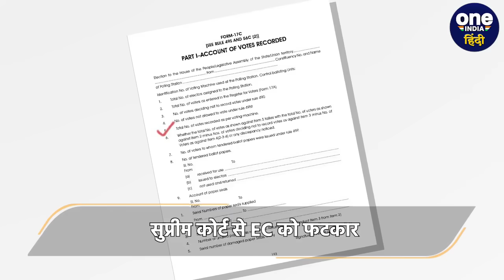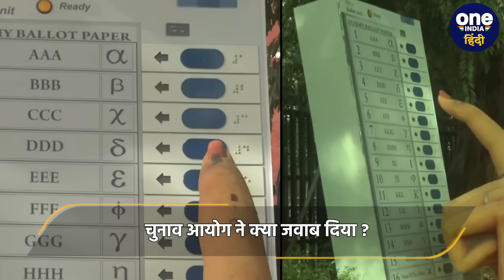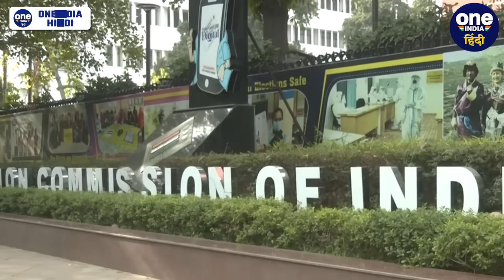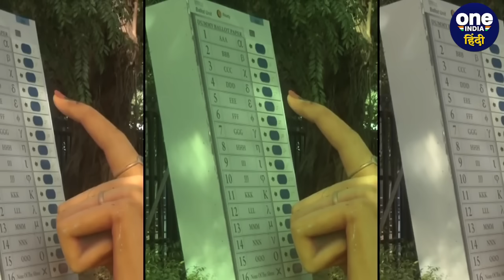CJI DY Chandrachud: Form 17C पर Election Commission ने Supreme Court को दिया जवाब | वनइंडिया हिंदी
CJI DY Chandrachud: लोकसभा चुनाव 2024 के लिए 25 मई को छठे चरण का मतदान है. इससे कुछ दिन पहले ही एडीआर (ADR) ने चुनाव आयोग (Election Commission) पर फॉर्म 17 सी (Form 17C) जारी करने की मांग की थी. चुनावी आंकड़ों (Electoral Data) को चुनाव आयोग की देरी से संबंधित सवाल करती हुई याचिका की सुनवाई के वक्त सुप्रीम कोर्ट (Supreme Court) ने चुनाव आयोग से इस मामले में एक हफ्ते के भीतर जवाब देने को कहा था. वहीं अब चुनाव आयोग ने भी सुप्रीम कोर्ट को जवाब दिया है. क्या कुछ बोला चुनाव आयोग (Election Commission) वीडियो में जानें विस्तार से.